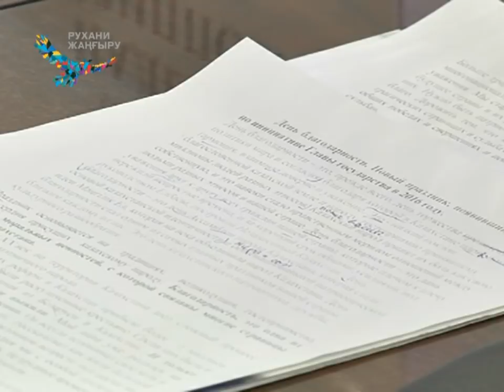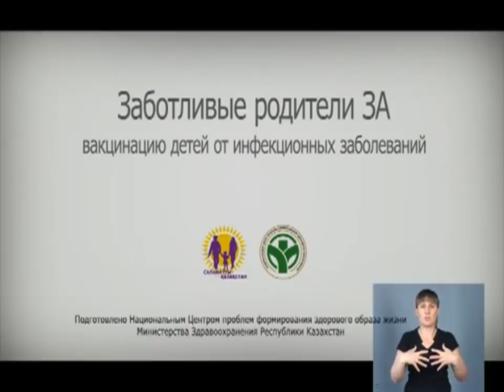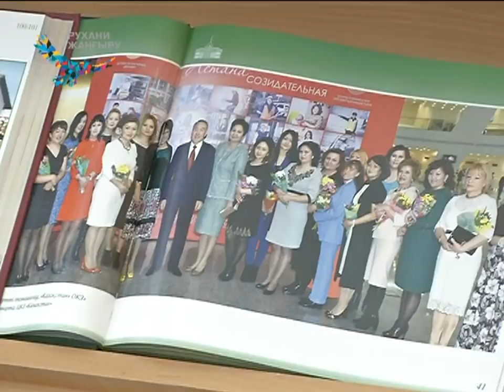01/03/2018 - Новости канала Первый Карагандинский